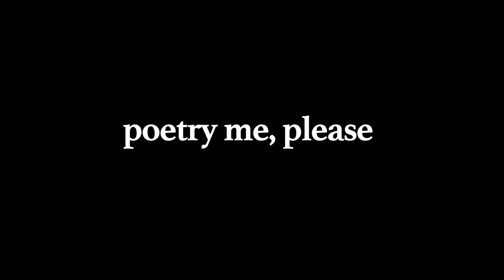The Word Healer - Infidelity